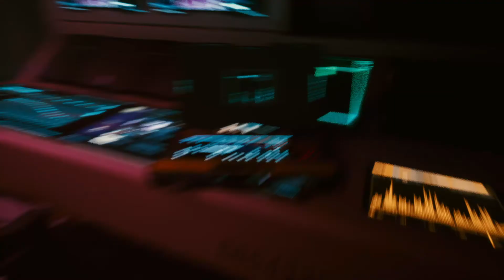Cyberpunk 2077 Walkthrough Part 5 Full Gameplay Corpo Lifepath - Dex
Cyberpunk was developed CDProjectRed, which was released on Microsoft Windows, PlayStation 4, and Xbox One on December 10, 2020. Cyberpunk will receive an update in 2021 for PS5 and Xbox Series S/X.